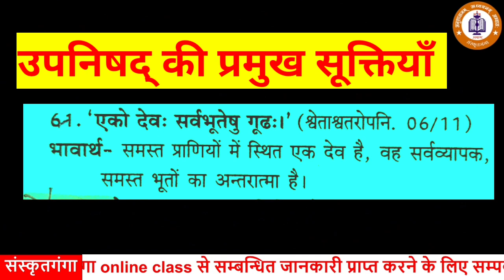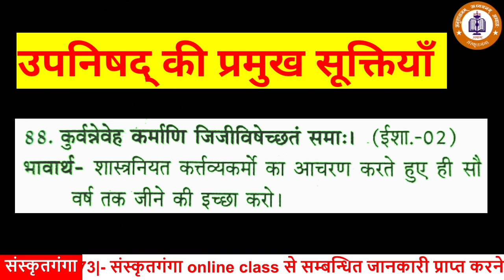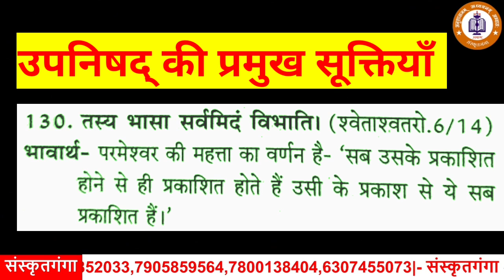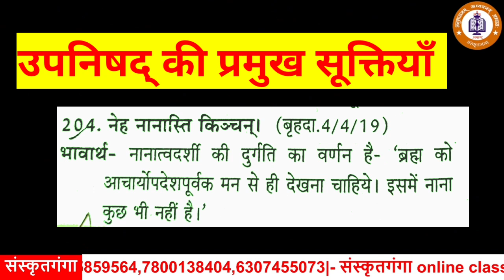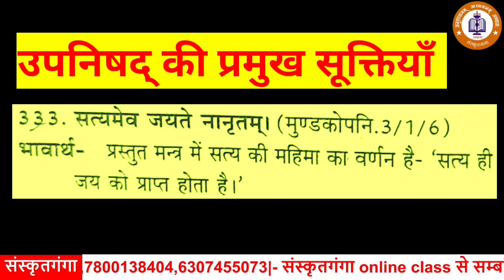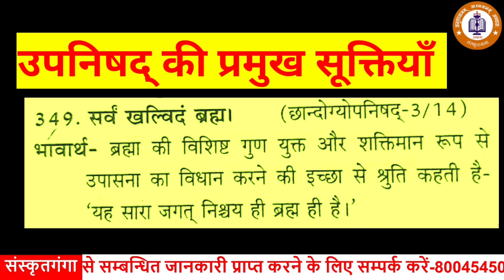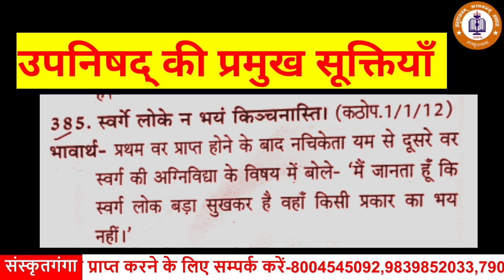Upnishad Ki Pramukh Suktiyan UGC-NET/JRF || Unit-2|| SARWAGYA BHOOSHAN || Sanskritganga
💐संस्कृतगंगा में आप का स्वागत है 🙏🏻

1. डाउनलोड OUR SANSKRITGANGA APP नीचे क्लिक करें

2. अपने COURSE की फीस नीचे दिये गये अकाउंट में जमा करे या DIRECT ऐप्प से PAYEMENT करे-
Sanskritganga Education Pvt Ltd
Branch-  Sardar Patel Marg Civil line Prayagraj

TGT Interview | PGT interview | TGT-PGT  Interview | TGT-PGT Interview Video | Interview Video of TGT-PGT | Sanskrit Interview | Intervivew |